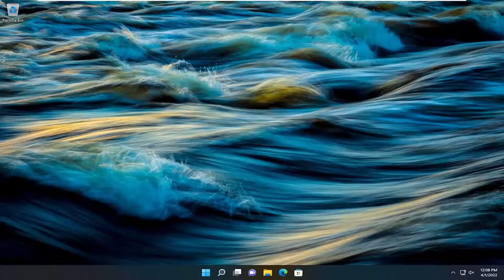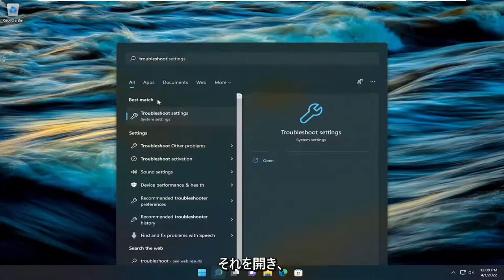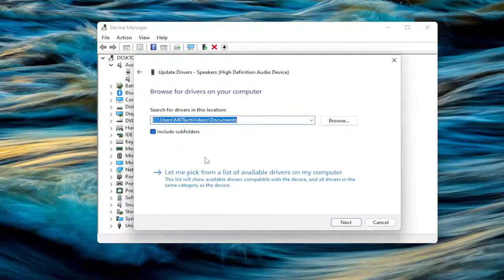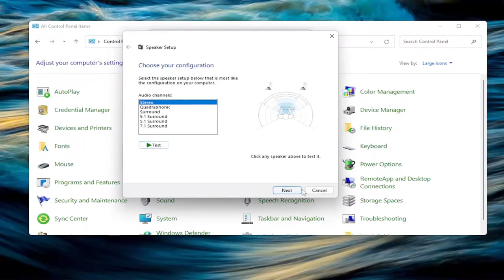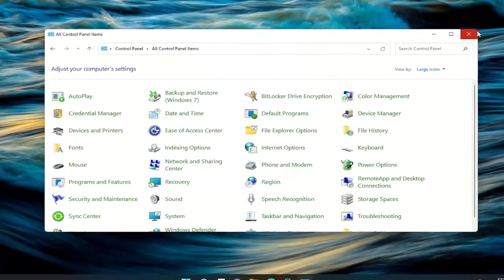Windows11/10における「音声出力装置が見つかりません」のエラーの修正方法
コンピュータに音声がありません。 Windows 11 FIXで音が聞こえない、または機能しない

Windows 11 ユーザーは、繰り返されるサウンドの問題について不満を述べています。 彼らは、PC のサウンドが機能しないと言っており、この不便を解決する手っ取り早い方法を探しています。

オーディオを修正する必要があった一部のユーザーは、あきらめて Windows 10 にロールバックしました。ただし、他のユーザーは、Windows 11 にアップグレードした後、音が出ないというエラーを解決できました。

このチュートリアルで対処する問題:
音が出ない窓 11 Realtek
音が出ない Windows 11 ヘッドフォン
音声出力ウィンドウなし 11
オーディオラップトップWindows 11がありません.
Windows 11にオーディオデバイスがインストールされていません.
Windows 11でオーディオデバイスが見つかりません.
クローム サウンドなし Windows 11
Bluetooth 音が出ない Windows 11
Windows 11 アップデート後、音が出ない
音が出ない Windows 11 Realtek ハイ デフィニション オーディオ
Windows 11にオーディオ出力デバイスがインストールされていません.
ハイデフィニション オーディオ デバイス Windows 11 がありません
Nvidia ハイ デフィニション オーディオ サウンドなし Windows 11

通常、Windows のサウンドの問題は、サウンド カードまたはオーディオ デバイスの物理的な問題によるものではありません。 それはあなたの場合かもしれませんが、サウンド関連の問題は、コンピューターのソフトウェアに関係していることがより一般的です。